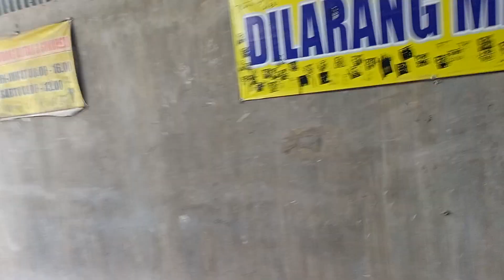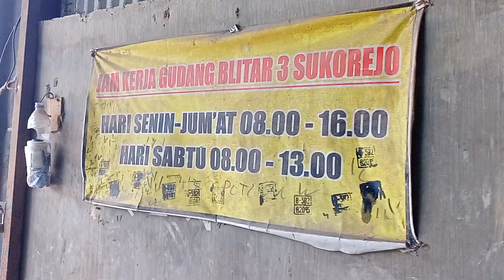🔥PEJUANG RUPIAH 🔴 SEBELUM KE padepokannurdzatsejati gussamsudin 🔥livyrenata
VLOG SAMIRIN

🔥PEJUANG RUPIAH 🔴 DI HARI JUM'AT WAGE SEBELUM KE PADEPOKAN NUR DZAT SEJATI 🔥 GSJ🔥WOKO🔴